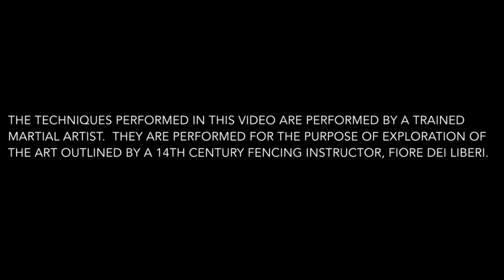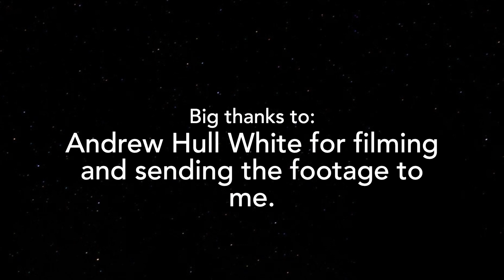WMAW 2024 Class: Armizare Sword Algorithm: From Observation, to Entry, to Control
This is my second class I gave at this year’s Western Martial Arts Workshop regarding how I see the crossings of the sword.  Please note this footage was taken for me and I was not wearing a microphone. As such, some of the voice is limited.  I wanted to share this with the community for any that wanted to partake and couldn’t or who just couldn’t come in general.

I hope everyone is well out there!